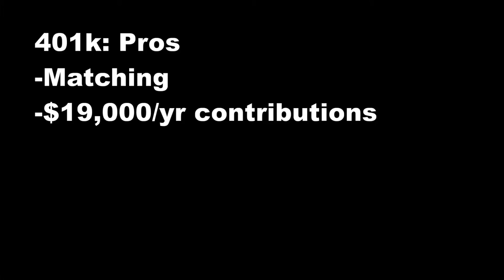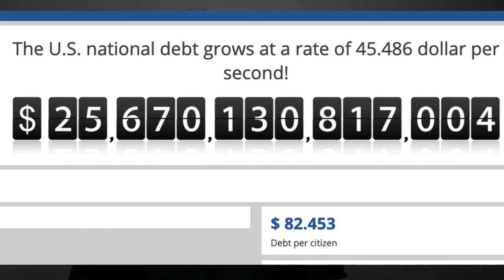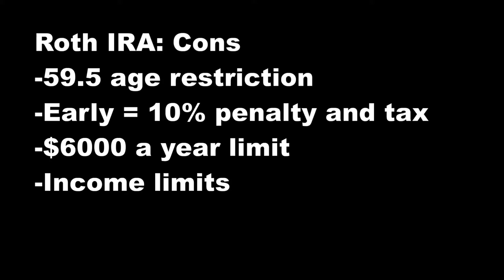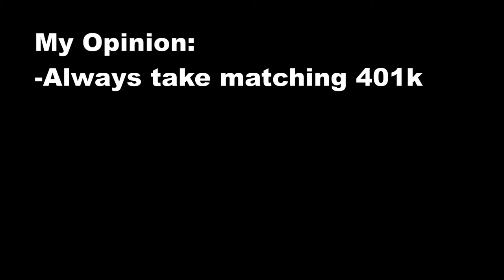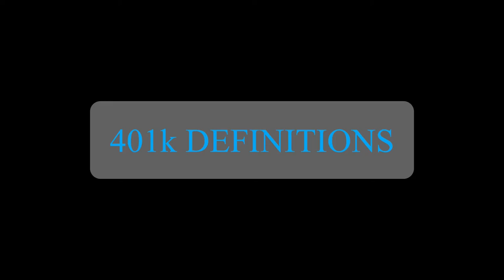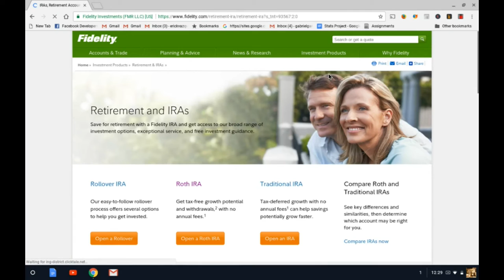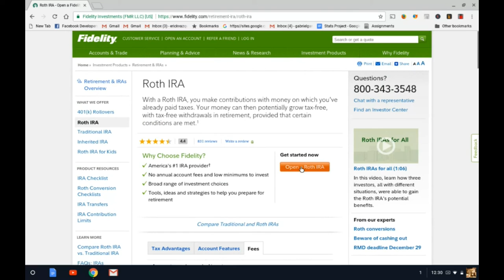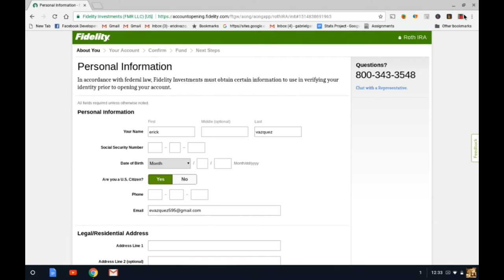ROTH vs All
This video is here to help you learn the value of investing including some classic words of wisdom from Warren Buffet.